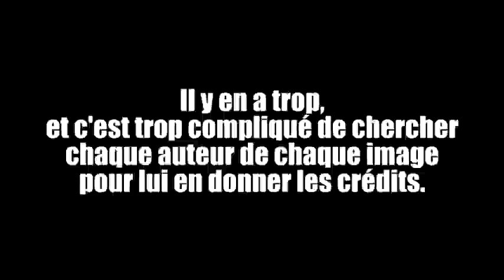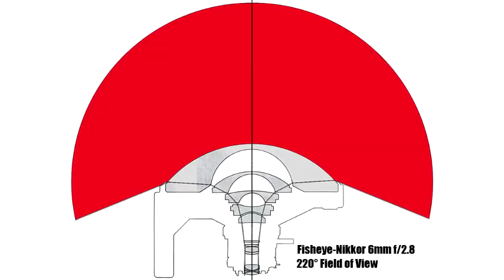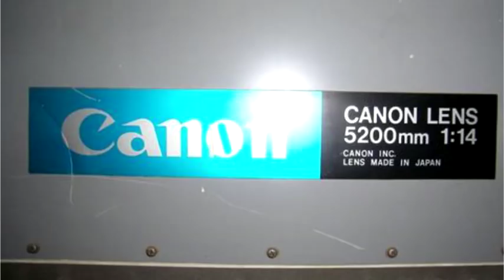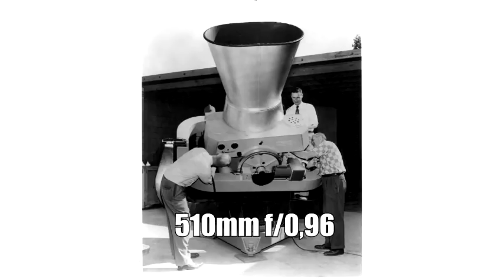Optiques Extrêmes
Pas de tuto aujourd'hui. Aujourd'hui, on se rince l'œil.